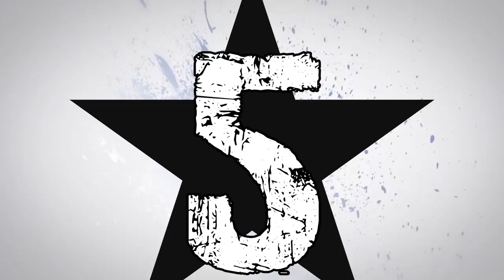10 NIEZWYKŁYCH WSPÓŁCZESNYCH DZIKICH KULTUR